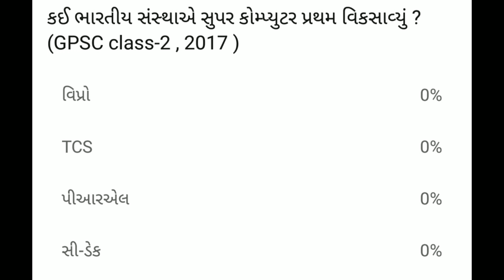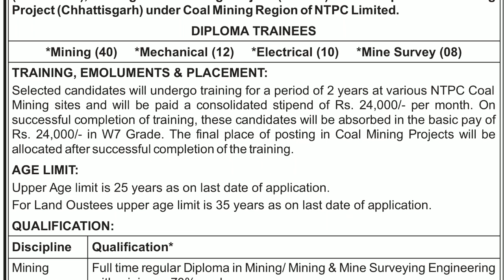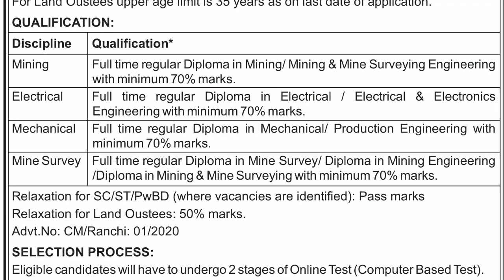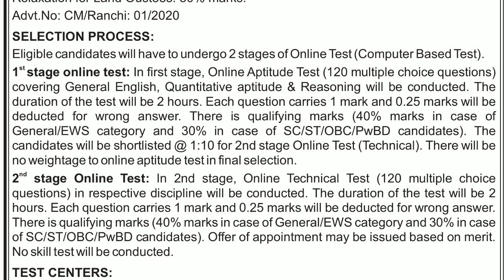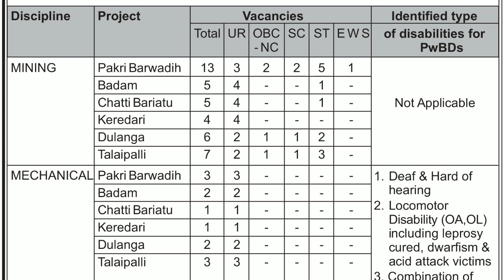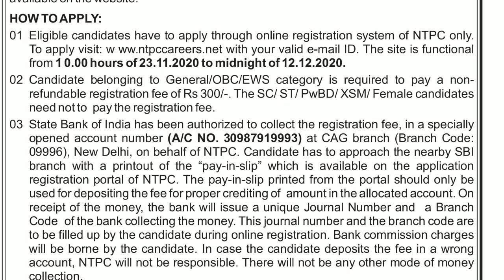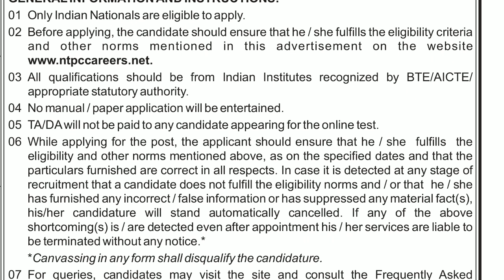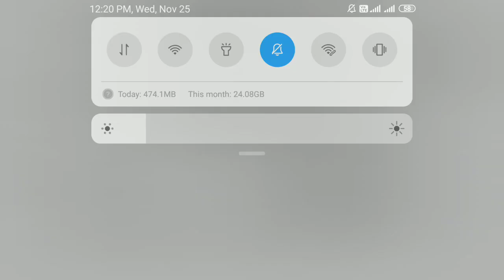NTPC bharti 2020 || ntpc bharti in Gujarati || ntpc Recruitment 2020 in Gujarati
Gujarat job
Gujarat job
Gujarat vacancy
Gujarat vacancy
Gujarat bharti
Gujarat bharti
Gujuarat job